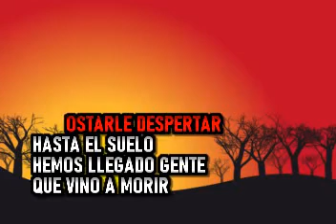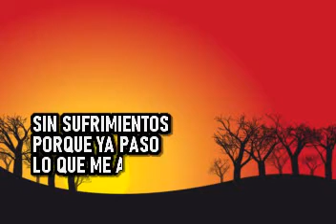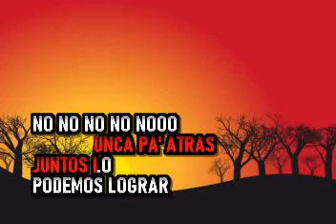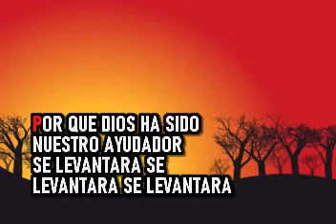Raul Popeye Villaran - Se Levantara la Humanidad - Karaoke